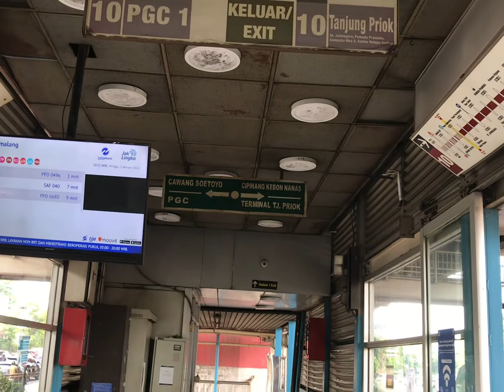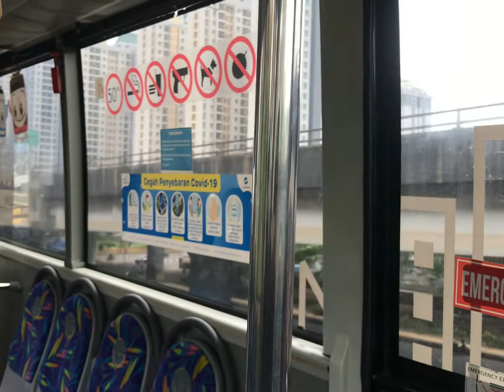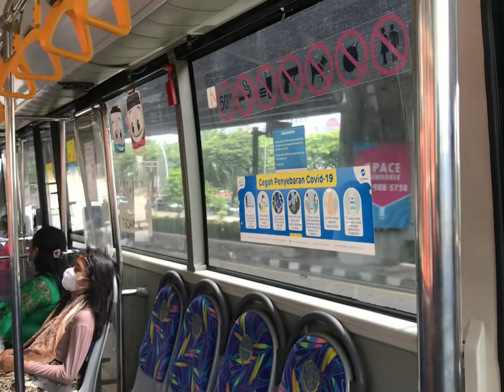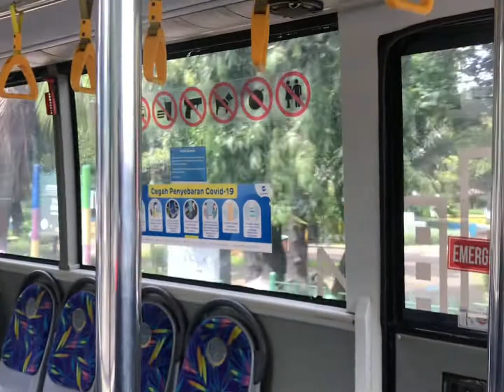Naik Busway koridor 10 Penas Kalimalang - Tanjung Priok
ASsalamuallaikum

Hello guys, pada video kali ini gW akan naik Busway nomor 10 dari Penas Kalimalang menuju Tanjung Priok Jakarta Utara.

Rute Busway ini melewati
PGC - Cawang Sutoyo - Penas Kalimalang - Stasiun Jatinegara - Cempaka Putih - Sunter Kelapa Gading - Tanjung Priok